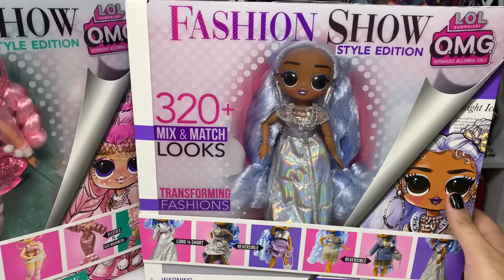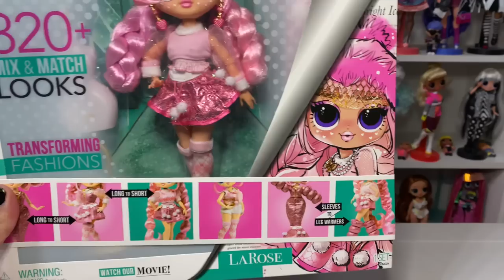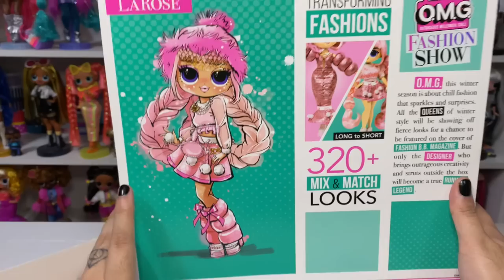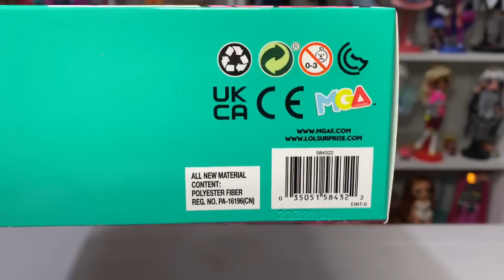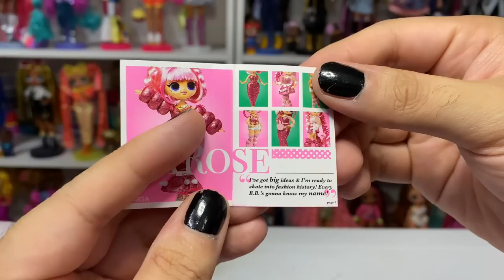LOL Surprise OMG Fashion Show: La Rose Unboxing!